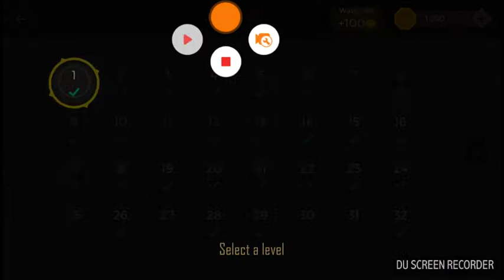Tactical Battle Simulator #1: unlike T.A.B.S